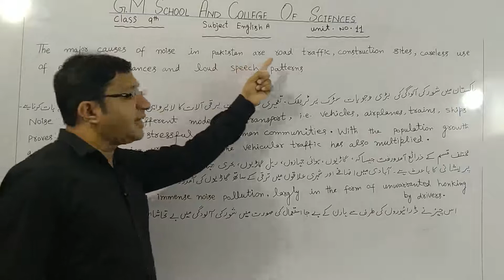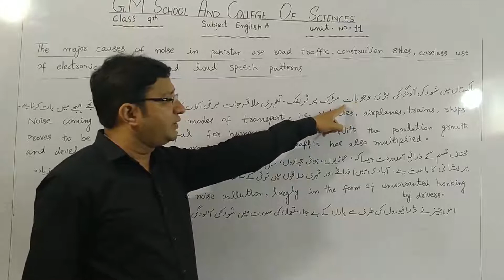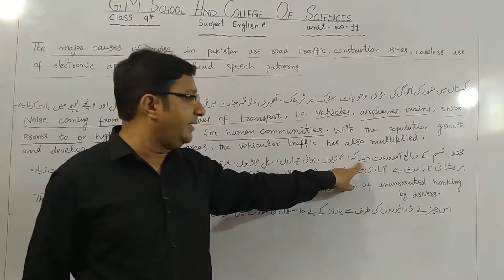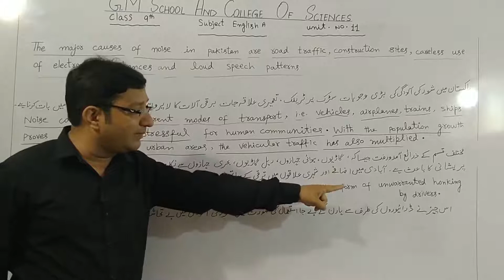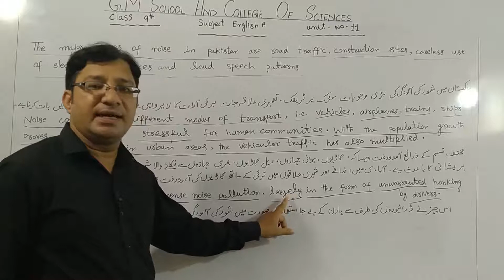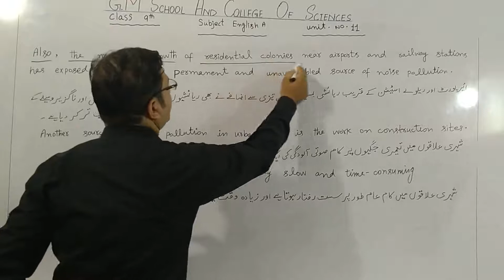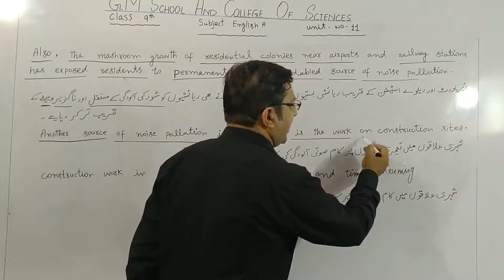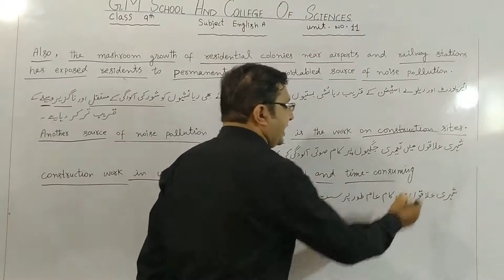9th 8th English Lecture # 28 By Sir Nazim Shahzad